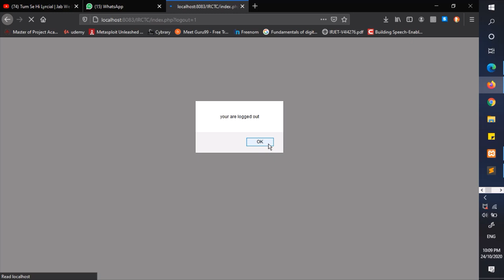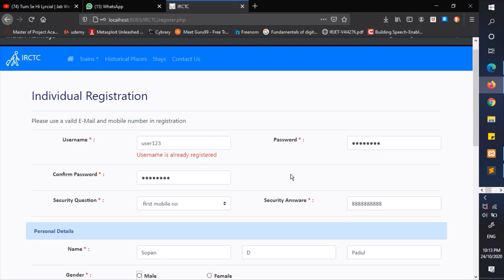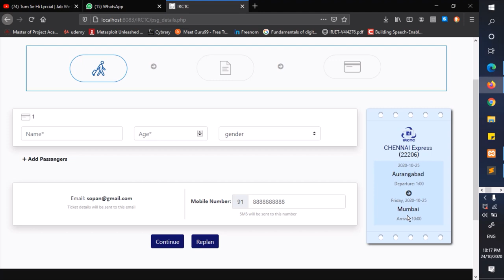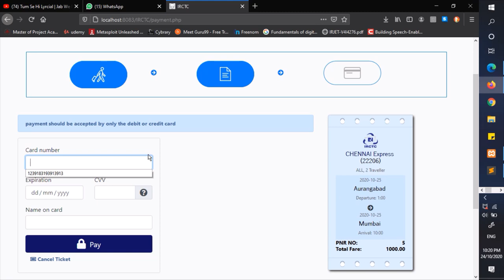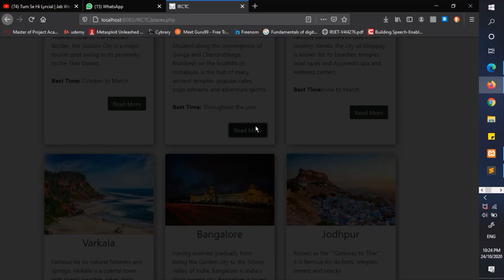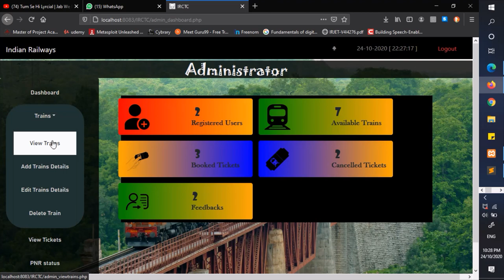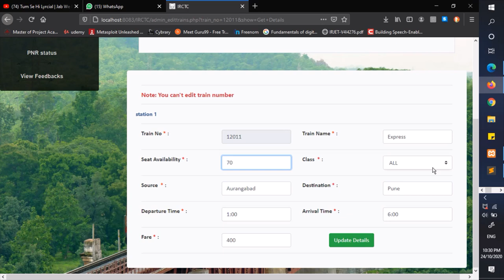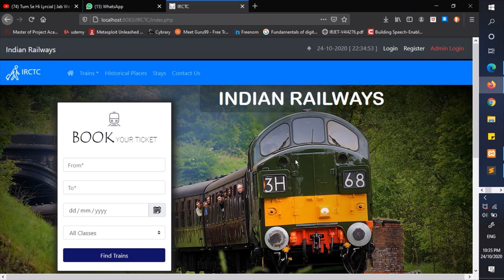Railway reservation system(irctc) Project in PHP,CSS,JAVASCRIPT & MYSQL Database | Collage project